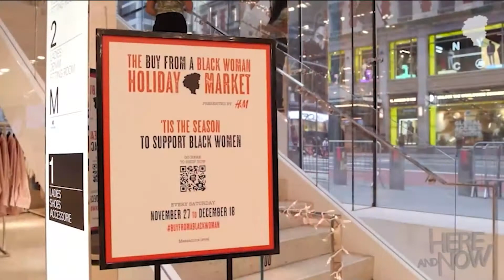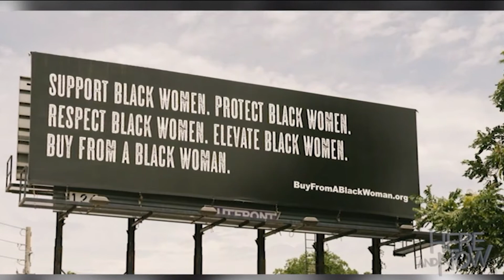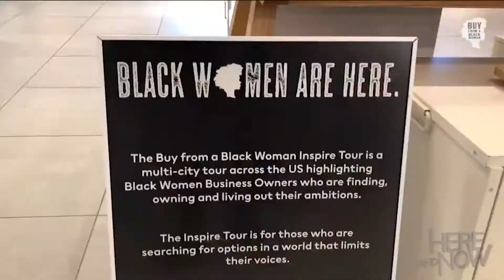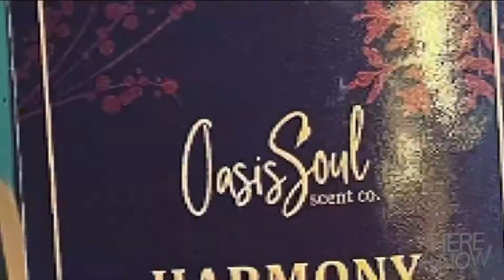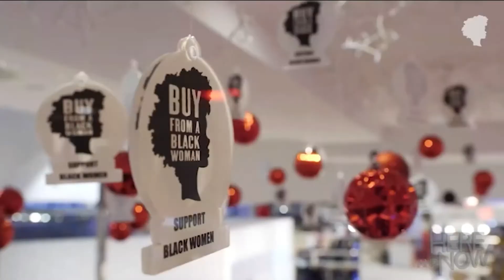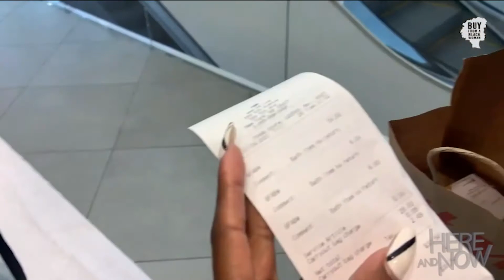Buy From A Black Woman featured on "Here And Now" with Sandra Bookman.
Buy From A Black Woman Founder Nikki Porcher sits down with Sandra Bookman to discuss The Buy From A Black Woman Holiday Market, presented by H&M.

Learn more about The Buy From A Black Woman Holiday Market, presented by H&M by visiting
TheBlackWomanHolidayMarket.com